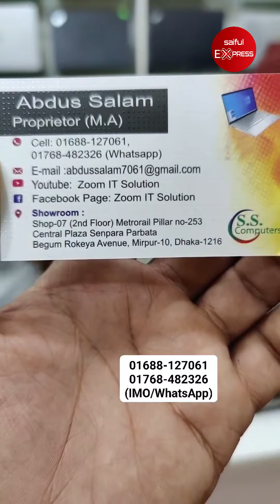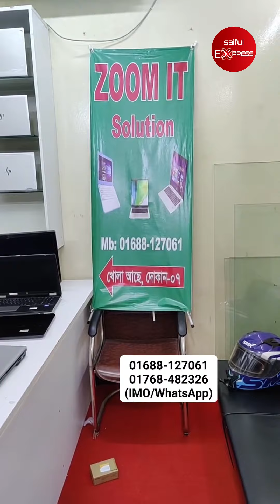১০,৪৯০ টাকায় HP ব্র্যান্ডের Work Station ল্যাপটপ😱 Used Laptop Price In Bangladesh 2023🔥Laptop Price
১০,৪৯০ টাকায় HP ব্র্যান্ডের Work Station ল্যাপটপ😱 Used Laptop Price In Bangladesh 2023 🔥 Laptop Price In BD 🔥 Used Laptop

Used Laptop | Used Laptop Price in Bangladesh | Second Hand Laptop Price In BD | Premium Laptop BD

Zoom IT Solution
Shop no-7(3rd Floor), Metrorail Pillar no- 253, Central Plaza Senpara Parbota, Begum Rockeya Avenue, Mirpur-10, Dhaka-1216

ঠিকানাঃ দোকান নং - ০৭, (৩য় তলা) মেট্রোরেল পিলার নাম্বার - ২৫৩, সেন্ট্রাল প্লাজা সেনপাড়া পর্বতা, বেগম রোকেয়া এভিনিউ, মিরপুর - ১০, ঢাকা ১২১৬